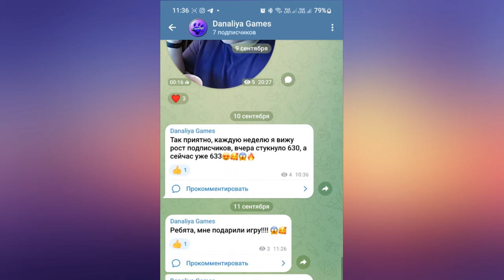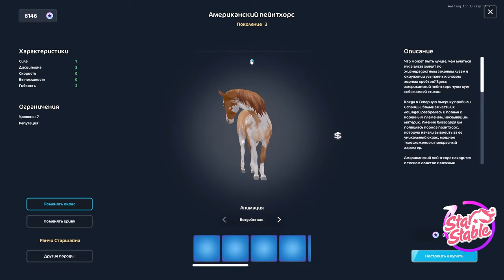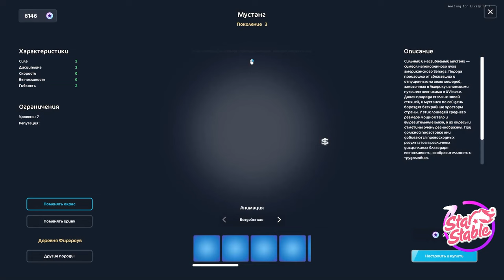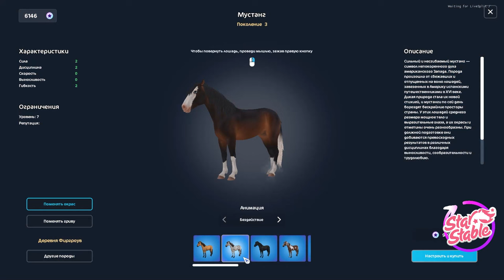Обновление. Новые Масти и рутина Ранчо |Star Stable Online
Вестернские масти и дела на ранчо